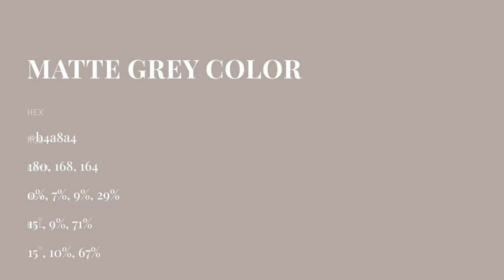Matte Grey color b4a8a4 hex color - Brown color - Cool color b4a8a4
What color is Matte Grey ? b4a8a4 hex color - Brown color - Cool color b4a8a4

Hex b4a8a4 Color Code is also known as Matte Grey color.